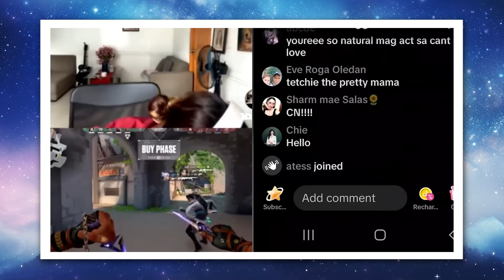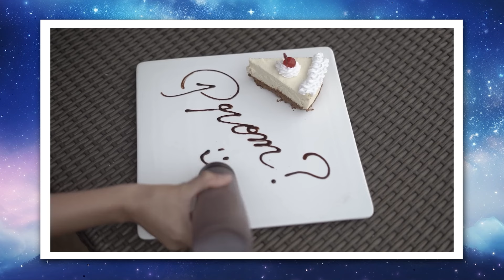Kilig Overload: Promposal Compilation of the Star Magical Prom 2024!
We can't hide our kilig with all the sweet and thoughtful promposals of the Star Magic artists at the Star Magical Prom 2024! Which was your favorite Promposal?